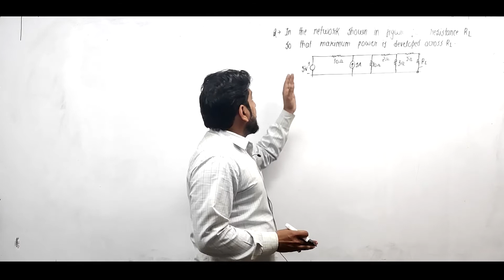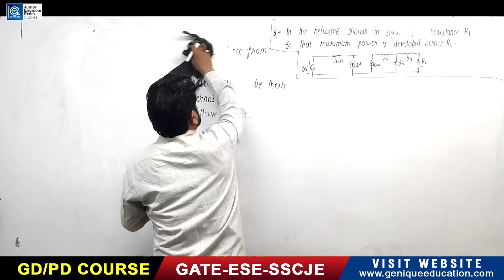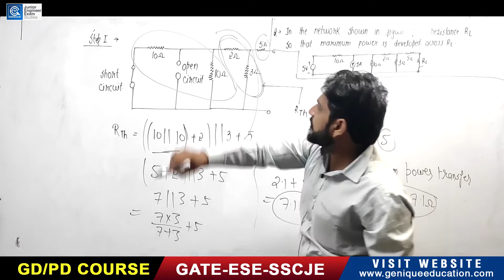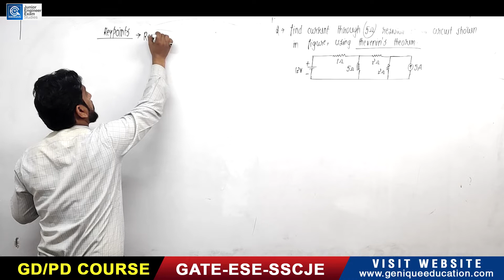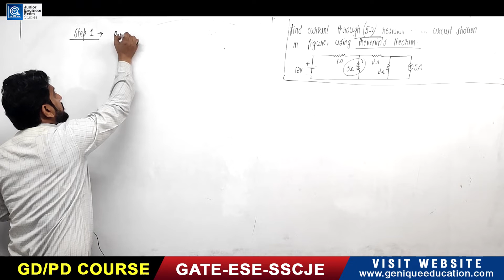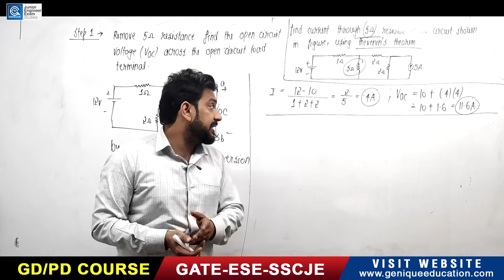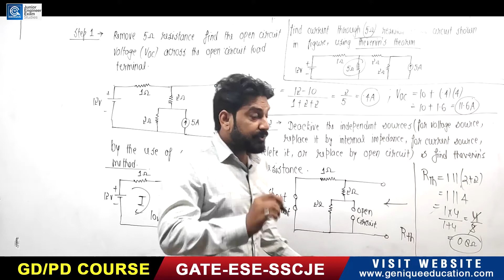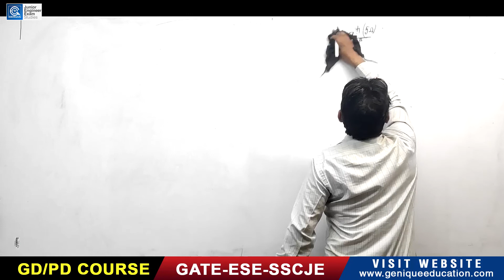SSC JE 2020 I State JE & AE Exams I Objective Question Series I EE - EC I Session 94 I Part 02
Click on the playlist to watch following SSCJE/UPPCL Subjects :
1. Strength of Material Crash Course

2. Electrical Machine Crash Course

3. Power System Crash Course